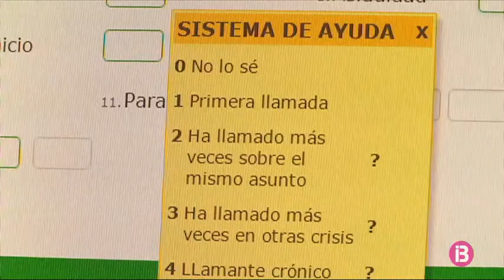‘Comparte Vida’ és el nou servei de l’ONG Telèfon de l’Esperança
Les portes de la seu del telèfon de l’esperança de les Illes Balears estan tancades però el seu servei continua en funcionament. El telèfon és el de sempre 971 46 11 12 i continua actiu 24 hores al dia.
El nombre de cridades s’ha incrementat de manera considerable durant les dues darreres setmanes. Per aquest motiu, l’associació ha posat en marxa un nou projecte.

Es tracta d’un servei extraordinari anomenat Comparte Vida. Aquí a les illes hi treballen 7 professionals. Són 5 psicòlegs i 2 psiquiatres que ofereixen assessoria durant 50 minuts als qui ho necessiten. Per accedir a aquest servei, s’ha d’emplenar un formulari que trobareu al web Aquests darrers 15 dies les principals preocupacions expressades són la solitud física, la manca d’espai individual, la por al contagi o de contagiar algú i també l’ansietat que moltes vegades deriva en l’estrès.